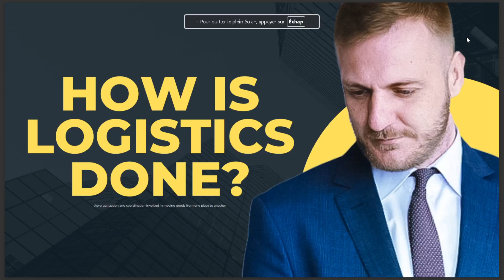HOW IS LOGISTICS DONE